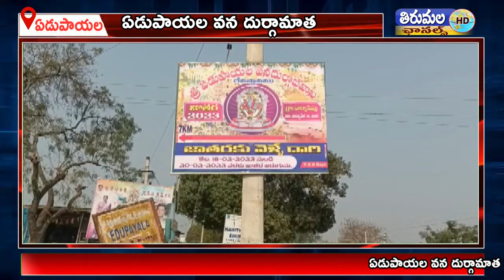మహాశివరాత్రి పురస్కరించుకొని మూడు రోజులు జాతర